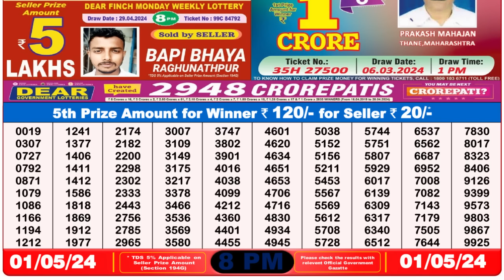🔴 Lottery Sambad Live 08:00pm 01/05/24 Evening Nagaland State Dear Lottery Result Pdf Download